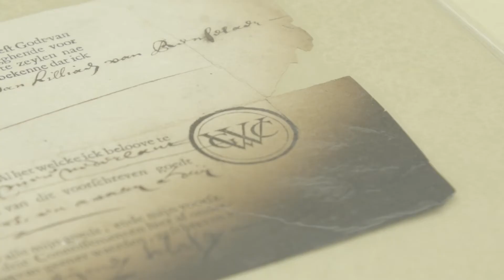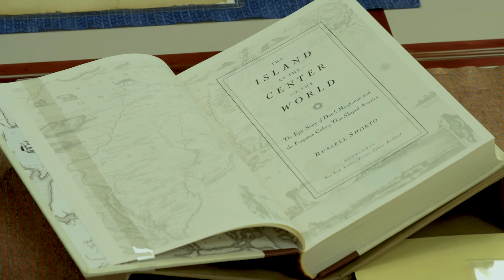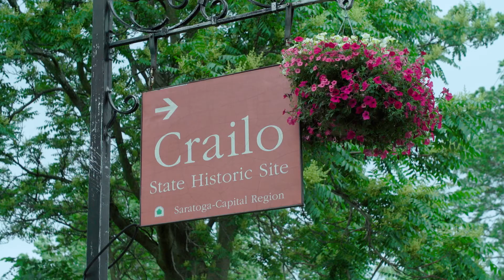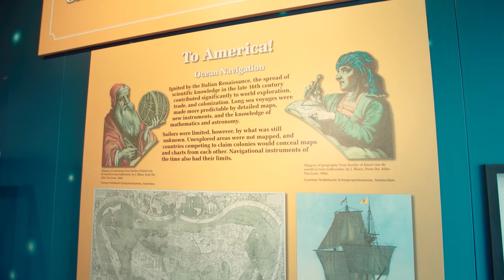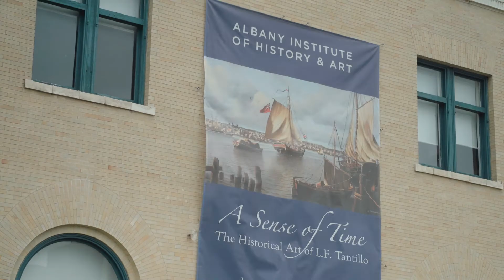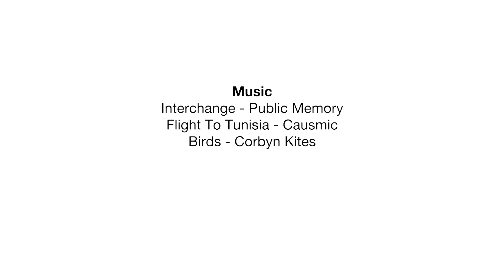Dutch-American Heritage in Albany, NY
New York State has a rich Dutch history. In the state capitol Albany, you can find many traces of Dutch 17th century history. Learn more about the Dutch archives, collections and houses and meet our partners at the New York State Museum, Archives and Library, the New Netherland Research Center, New Netherland Institute, the New York State Office of Parks, Recreation and Historic Preservation and the Albany Institute of History & Art.

Special thanks to (in order of appearance):

Herman Quarles van Ufford - Consul General of the Kingdom of the Netherlands in New York
Mark Schaming - Deputy Commissioner of Cultural Education and Director New York State Museum
Charles Gehring - Director New Netherland Research Center
Russell Shorto - Author of “The Island at the Center of the World” and Senior Scholar New Netherland Institute
Heidi Hill - Historic Site Manager Crailo State Historic Site
Cordell Reaves - Historic Interpretation and Preservation Analyst, NYS Office of Parks, Recreation and Historic Preservation
Sophie van Doornmalen - Senior Cultural Officer Consulate General of the Kingdom of the Netherlands in New York
Daniel Mackay - Deputy Commissioner for Historic Preservation, NYS Office of Parks, Recreation and Historic Preservation
Tammis Groft - Executive Director Albany Institute of History & Art
Len Tantillo - Artist

CREDITS:
Video by: Daan Wallis
Interviews: Sophie van Doornmalen

This video was commissioned by the Press & Cultural Department of the Consulate General of the Kingdom of the Netherlands in New York, 2021.